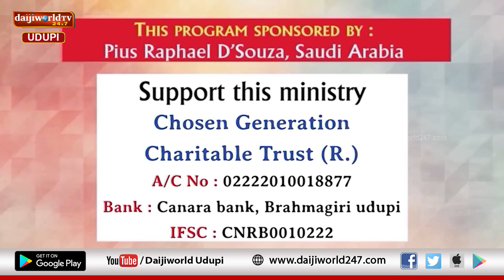Bidugadeya Sandesha | Message by Ps. Peter Quadros